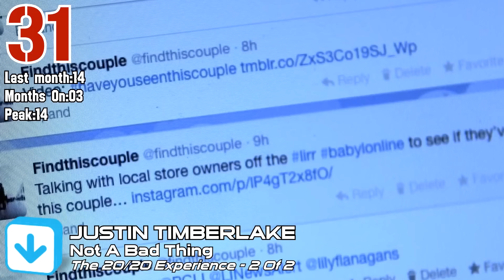Top 50 Songs July/Juli 2014 - Weiland Single Charts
I don't hold any copyrights of the clips and songs that I use in my videos. They all belong to their respective artists, record labels and owners.